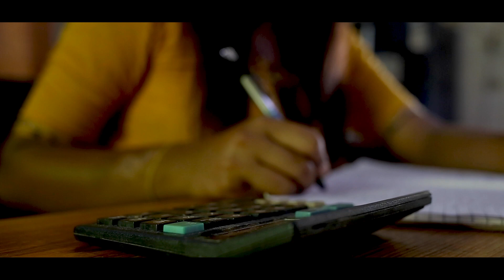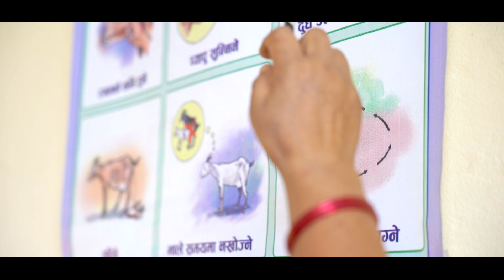10 Full Participation